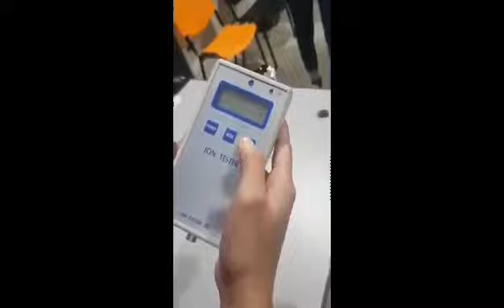Mgi Extreme Demo Presentation 9.24.21